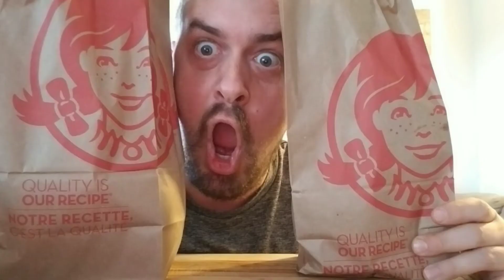TACO SHELLS N SALSA